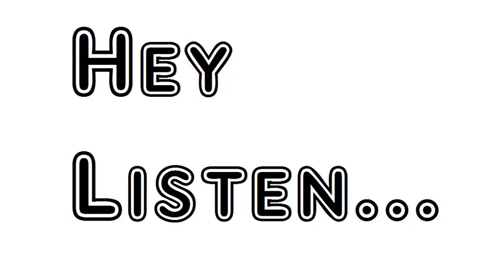Poem To A Young Gentleman In Love A Tale Matthew Prior